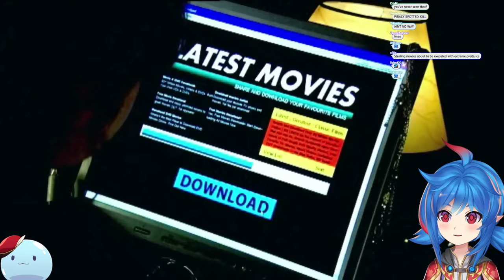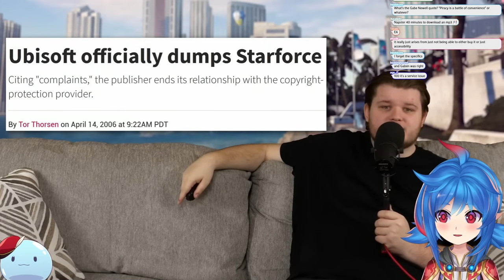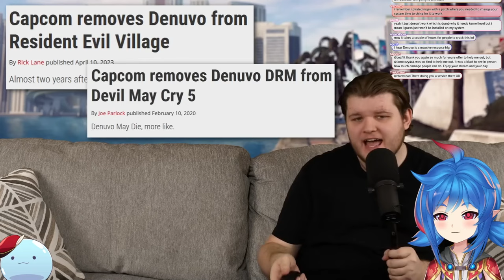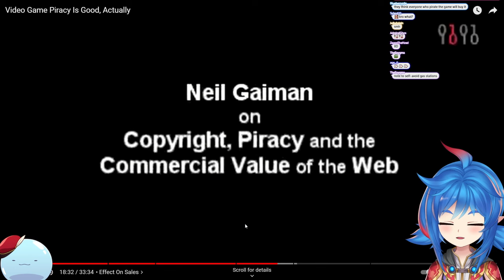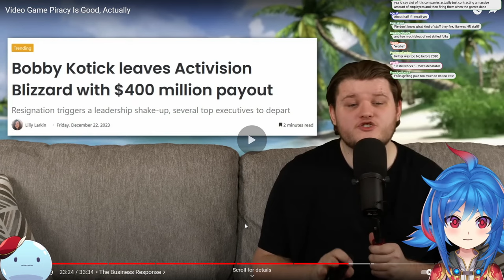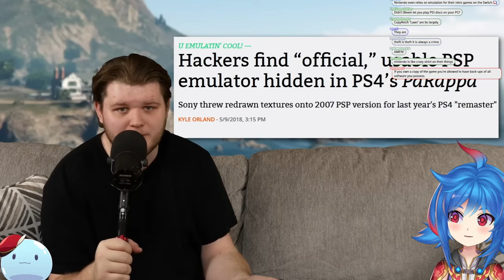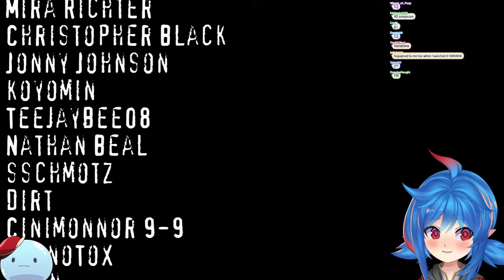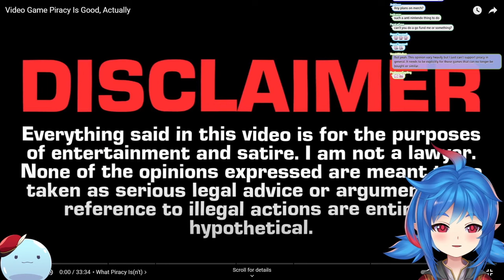Videogame Piracy is necessary | Leaflit Reacts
🎮 Join VTuber Leaflit as she dives deep into the controversial world of video game piracy with a reaction to Lextorias' eye-opening video, "Video Game Piracy Is Good, Actually." Get ready for a rollercoaster of emotions, insights, and surprising revelations! 🌿✨

🔍 In this must-watch reaction video, Leaflit explores the intricate details of video game piracy, including the notorious Securom, Denuvo, DRM, DMCA, and much more. From the impact of emulation on the gaming industry to the legal battles that have shaped our understanding of digital rights, no stone is left unturned.

🕹️ Whether you're a hardcore gamer, a casual player, or just curious about the digital world, this video is packed with research, legal cases, and a unique perspective that will keep you hooked till the end.

👾 Highlights include:

• A deep dive into the pros and cons of video game piracy.
• Insightful commentary on DRM practices and their impact on gamers.
• An exploration of the legal landscape surrounding video game piracy.
• The role of emulation in preserving video game history.

💡 Leaflit doesn't just react; she brings her own take to the table, challenging our perceptions and encouraging a lively discussion. What's your stance on video game piracy?

🔗 Don't forget to check out Lextorias' original video for a comprehensive look at the topic.

Join the Leaf Squad and be part of the conversation! 🌿🎥